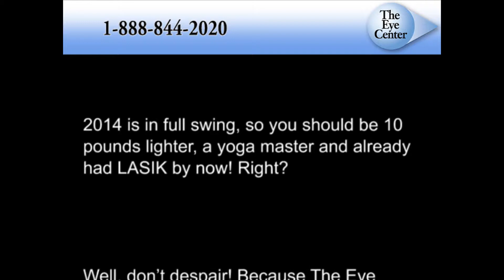2014 LASIK RESOLUTION - Dr Boutros and The Eye Center - March 2014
March 2014 - Dr. Boutros and The Eye Center (2014 LASIK RESOLUTION)

2014 is in full swing, so you should be 10 pounds lighter, a yoga master and already had LASIK by now! Right? Well, don't despair! Because The Eye Center has you covered, with their first ever LASIK RESOLUTION SOLUTION! It's your chance to have iLASIK with Dr. Boutros and save up to $2014 dollars!

That's right! The Eye Center is offering up to $2014 off iLASIK with Dr. Boutros from now until March 31st!

And, remember when you choose Dr. Boutros for iLASIK you get it all, an international reputation for vision care excellence, 25 years experience, five convenient locations and the safety and precision of the latest iLASIK technology!

The Eye Center is the top LASIK in VA.